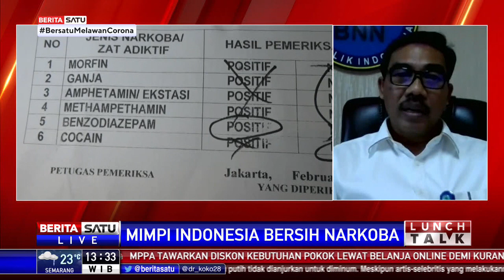Lunch Talk: Mimpi Indonesia Bersih Narkoba #2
Tema War on Drugs diambil dalam peringatan Hari Anti Narkoba Tahun Ini. Lalu apa makna dan seperti apa penanganan peredaran narkoba di masa pandemi ini? Hal ini dibahas dalam dialog Lunch Talk bersama Direktur Peran Serta Masyarakat BNN Richard M. Nainggolan dan salah satu penyintas narkoba Yerry Pattinasarany.